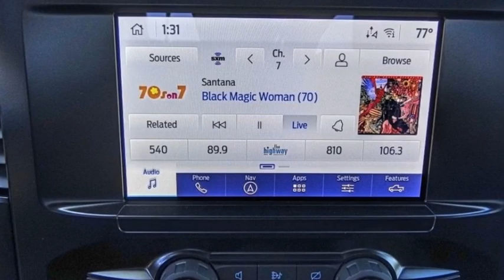2023 Ford F-150 HEMET BEAUMONT MENIFEE PERRIS LAKE ELSINORE MURRIETA F23343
2023 Ford F-150 XL

GOSCH FORD HEMET PROUDLY SERVING HEMET, BEAUMONT, MENIFEE, PERRIS, LAKE ELSINORE, MURRIETA, AND SURROUNDING SOUTHERN CALIFORNIA LOCATIONS. THIS WHITE 2023 Ford F-150 IS EQUIPPED WITH A 2.7L V6 EcoBoost, AUTOMATIC TRANSMISSION, AND RECEIVES AN ESTIMATED . GOSCH FORD HEMET 150 CARRIAGE CIRCLE HEMET CA 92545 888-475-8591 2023 Ford F-150 XL Stock #: F23343 | VIN: 1FTEX1CP4PKE32301 | 2023 Ford F-150 XL AIR CONDITIONING SECURITY SYSTEM POWER WINDOWS Gosch Ford Hemet